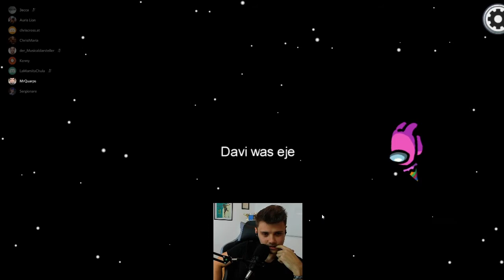Ich kill all meine neuen Freunde | AMONG US | ChrisCross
Wir zocken Among Us und ich bin der Imposter. Mal sehen ob ich unentdeckt bleibe.

👇ÖFFNE DIE VIDEOBESCHREIBUNG FÜR MEHR INFOS!

👉 HAT DIR DAS VIDEO GEFALLEN? Unterstütze uns doch mit einem Like, Kommentar oder werde Teil der crossarmy !

👌 NOCH MEHR VIDEOS GIBT ES AUF MEINEN KANAL!

👍 FOLGE MIR!

👏 DIR GEFÄLLT DIE MUSIK? Dann frage doch einfach in den Kommentaren nach & du bekommst den Namen der Musik.